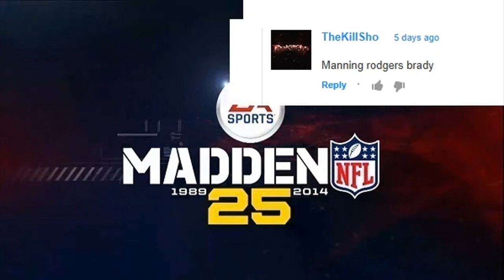Madden 25 Ultimate Team | 9th FF Pick Em Giveaway- TOTW Robert Mathis *OPEN*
Pick the correct order of who will have the most fantasy points this week out of Tony Romo, Andrew Luck, and Phillip Rivers. No late entries !!
Hey guys ! I am just trying to gain some exposure and do something to give back to all my awesome subs who follow my videos! The winner will get an Fantasy TOTW Lineback Robert Mathis !!!  All you have to do is comment the correct order of who will have the most fantasy points out of Tony Romo, Andrew Luck, and Phillip Rivers and you will have a chance to win this player. Please don't comment more than once or you are disqualified. The winner will be decided using random.org. I will be having more giveaways in the future!
Good luck!